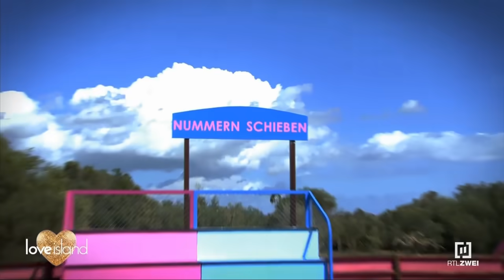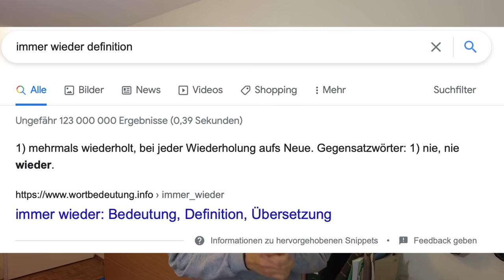Tag 20: NOTGEIL! Die JUNGS wollen PUDERN! | Love Island Folge 20 2021 Staffel 6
Servus Leute,
love island 2021 Staffel 6 ist wohl die bekannteste und unnützigste Datingshow von RTL  2. In einer Villa auf Mallorca können die Kandidaten ihre große Liebe und am Ende sogar 50.000€ gewinnen. Liebe, Streit und Beziehungen die nicht länger halten als die im Kindergarten.

In dieser Folge 20 love island folge 20 kommen bei einer spannenden Challenge viele Informationen ans Tageslicht.

loveisland liebeliegtinderluft TVNOW Ich hoffe es gefällt euch!